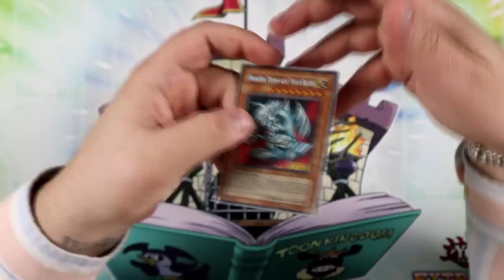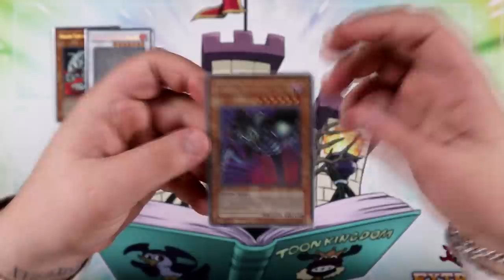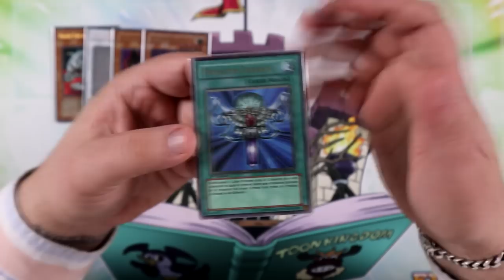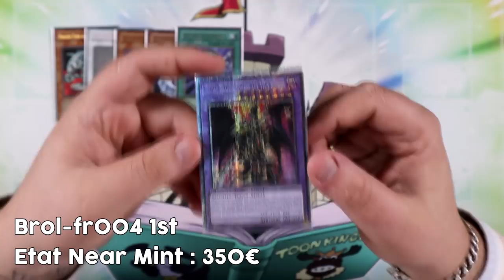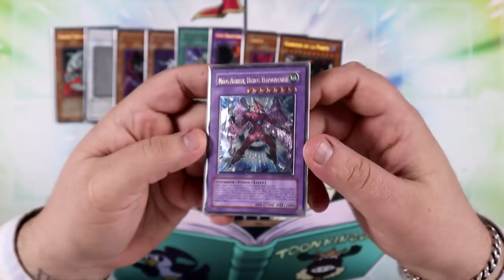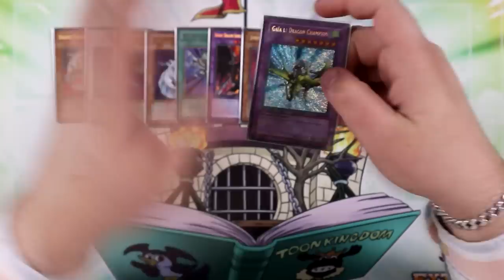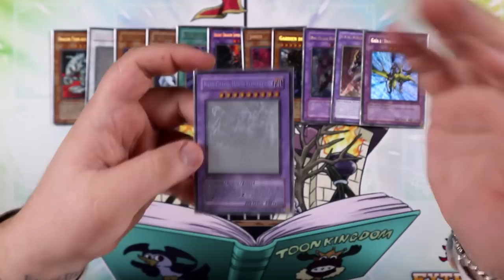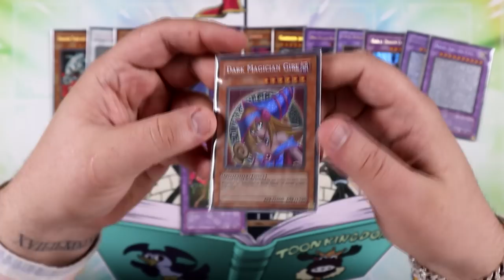MES 15 CARTES LES PLUS CHÈRES ! | Collection de Cartes Yu-Gi-Oh! 2022 [12/24]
Dans cette vidéo je vous présente les 15 cartes Yu-Gi-Oh! les plus chères de ma collection ! Asseyez-vous, il y a du très lourd !